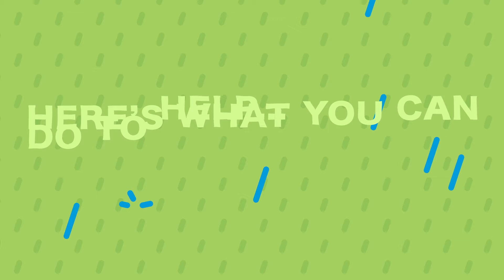Pesticides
A video by Stormwater SMART about what you can do to maintain water quality with a focus on proper use of pesticides and fertilizers.